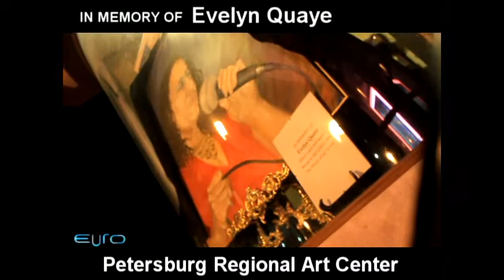IN MEMORY OF Evelyn Quaye